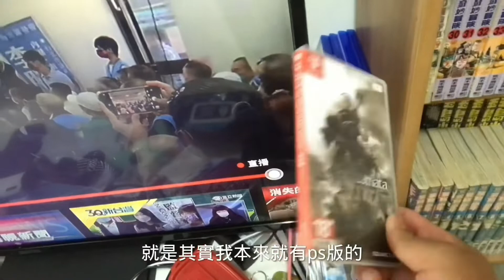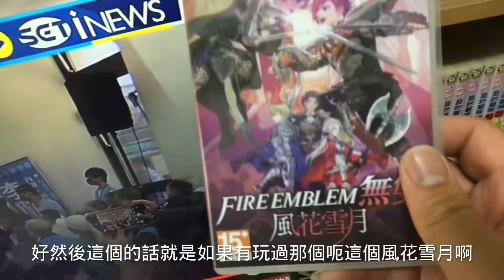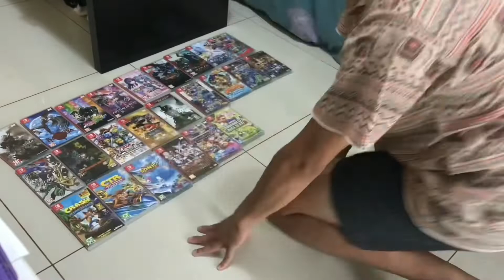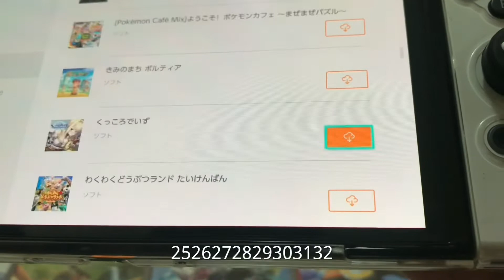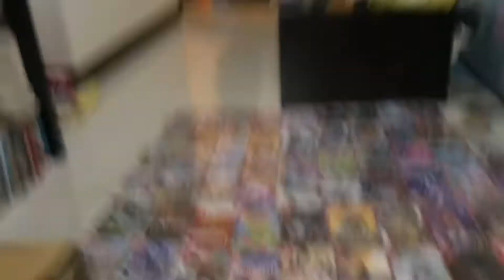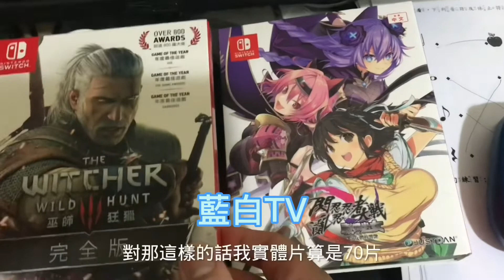Switch 收藏大公開！藍白老師到底有多少遊戲片跟周邊啊⋯⋯switch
背景歌曲：單挑（莫名奇妙冒險 專輯）
編曲：黃藍白，陳建中

在YouTube 上打“黃藍白”會出現三個主題，一個是音樂公司幫我弄的音樂頻道，另外兩個是我前後時期建的影片創作。

前一個“黃藍白黃藍白”因爲當時google 帳號滿了不好整理問題就閒置了訂閱人數有154位，之後重建一個“黃藍白”設定為之後常態發表的影片平台。

可是已減當年勇，當年幾乎沒什麼宣傳的情況下都累積了154位訂閱，現在則是拼命宣傳、慫恿學生來訂閱才好不容易於今天超越來到156位訂閱⋯⋯

為什麼我會又開始稍微認真發表影片呢？因為我認為以後是影音的時代，任何人都會建立自己的影音平台，不然可能就會被淘汰。當然如果你的工作沒有跟影音有任何關聯的話還是可以避免啦～

By.藍白TV